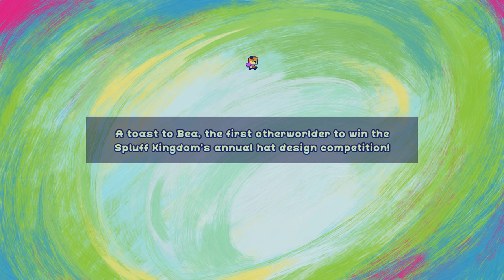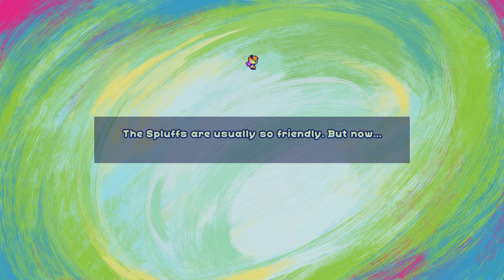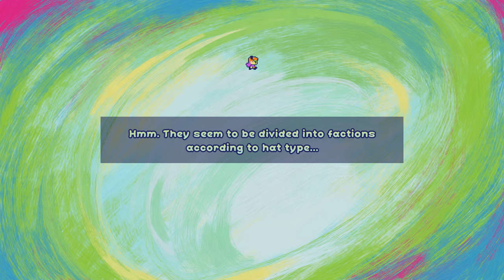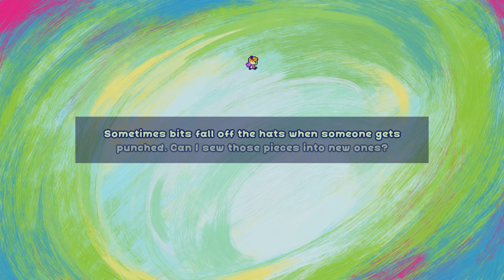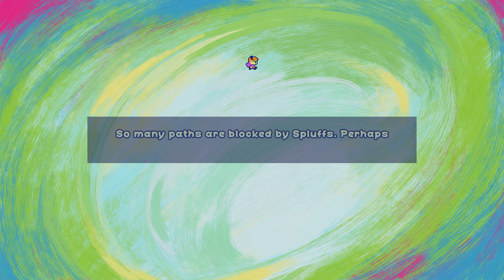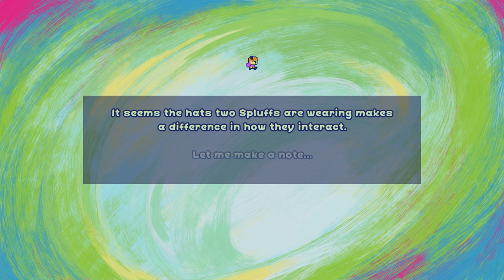Channel Update: Winter sucks (January 15, 2016)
A long overdue channel update, whoo?